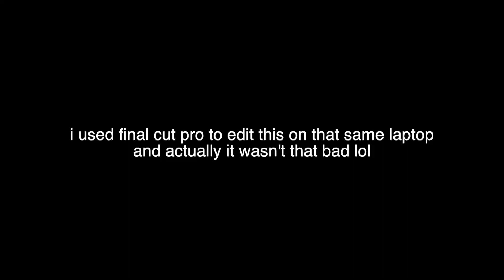this video wasnt edited with vegas pro 18.0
it was edited with final cut pro 10.6.5
also i need a new pfp for this channel someone make me one lol.